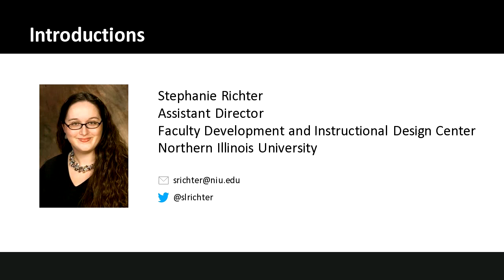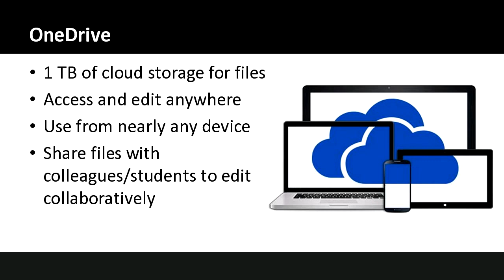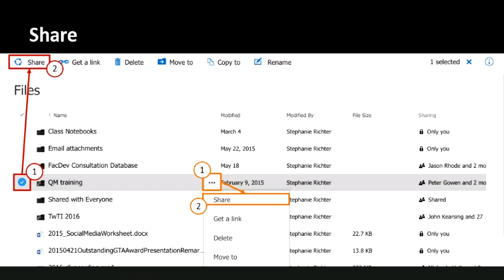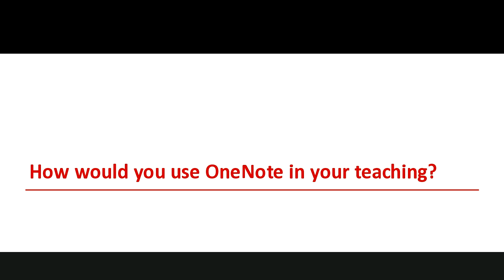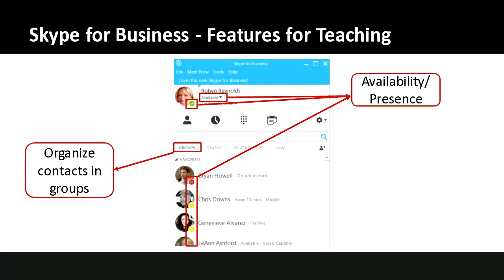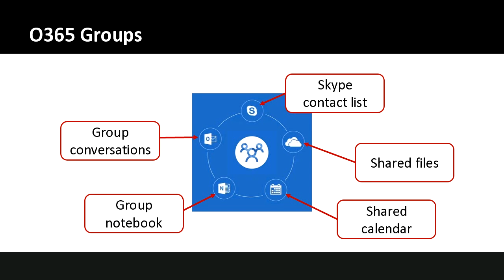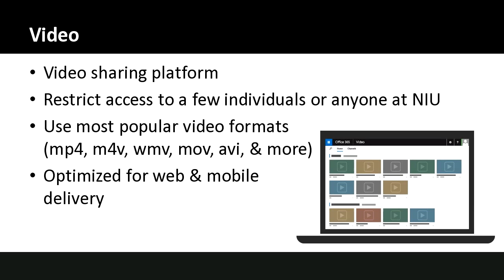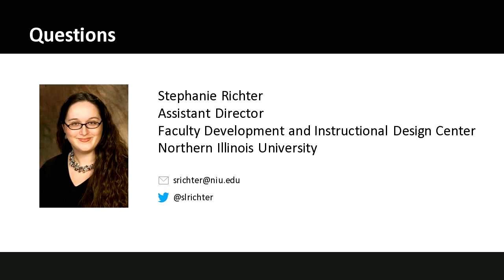Teaching with Office 365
All NIU faculty and staff have access to Microsoft for Education, a comprehensive service that provides email; calendars; Microsoft Office applications for both work and personal use; OneDrive for cloud storage; Skype for business for IM, audio, and video communication; plus much more. On August 11, 2016, student email migrated to Office 365 from Gmail. This means faculty, staff, and students can easily share files, work collaboratively on a single document, and communicate easily with one another. In this online workshop offered September 16, 2016, we explored a variety of Office 365 tools that can facilitate collaboration and engagement in our courses and discuss the impact virtual collaboration can have on teaching and learning.